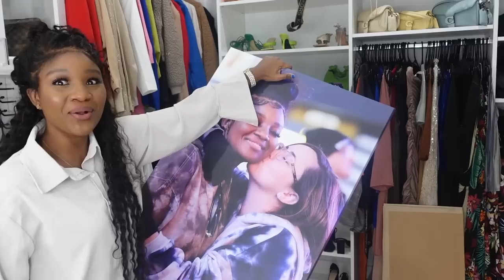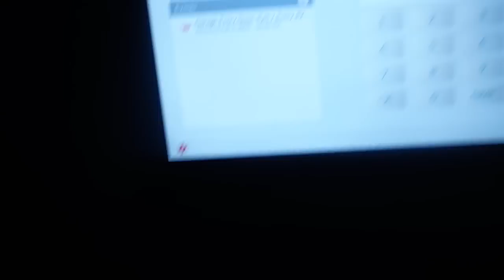ANN AL CHÈCHÉ YON KOUZIN MW AIRPORT AVÈ’M | CELEBRE A TOUT FANMI AN | SIPRIZ KADO 🎁🙊